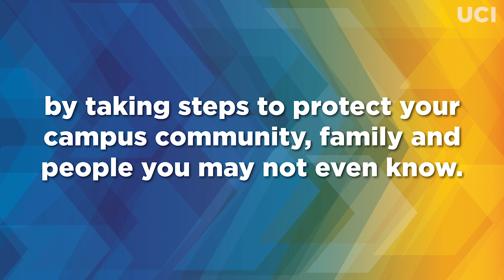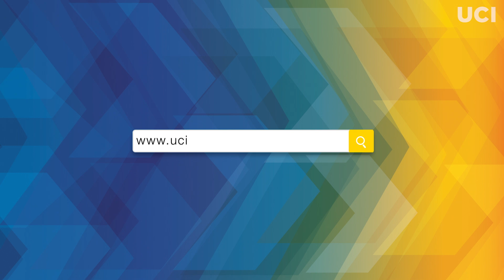How Coronavirus Can Spread - UCI Forward